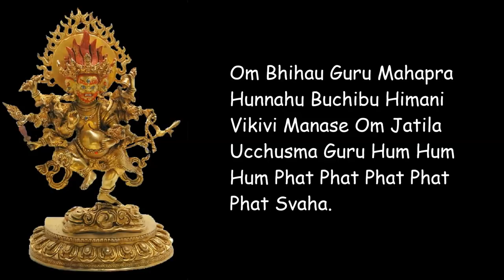Ucchusma Mantra - Uế Tích Kim Cang Thần Chú [108 Repetitions]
"Om bhihau guru mahapra hunnahu buchibu himani vikivi manase om jatila ucchusma guru hum hum hum phat phat phat phat phat svaha".